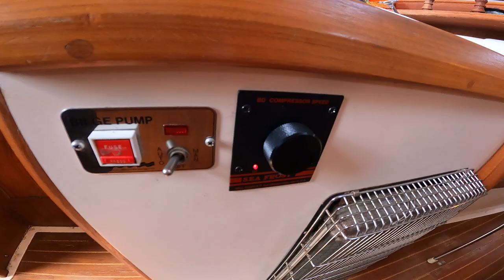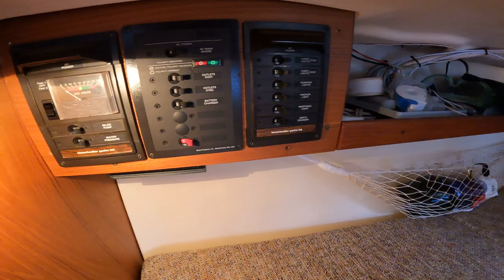non26int1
Interior of the 1984 Nonsuch 26 Classic for sale in Friday Harbor, WA. LED ceiling light did not like the gopro camera.